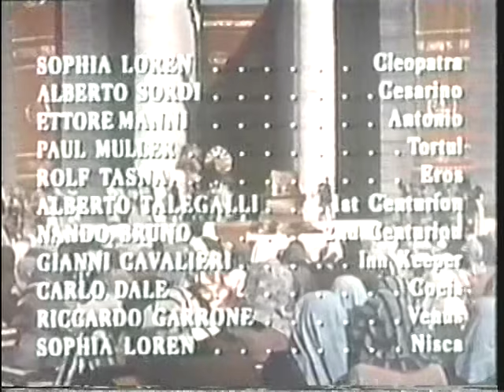Sophia Loren As CLEOPATRA Swimming Naked In The TempLe PooL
WoW_From Retro ItaLian Cleopatra Flick Sweet Sexy SOPHIA Loren Bathing Nude (Semi-Covered By Water) In Temple PooL